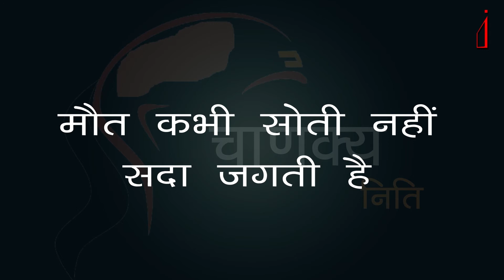यह देखकर आप मौत का मतलब समझ जाएंगे | चाणक्य नीति | Chanakya Neeti | INTEGRATORS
यह देखकर आप मौत का मतलब समझ जाएंगे | चाणक्य नीति